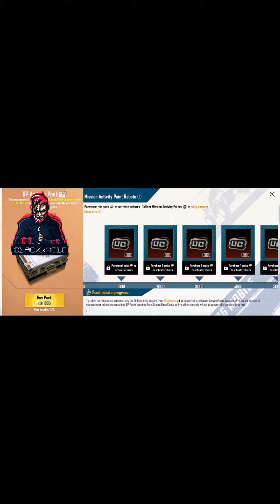how to buy UC from midasbuy and how to get RP Activate points to get RP points and get 1000 UC back😱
Hi gamers, I'm M Hassnain! here you will see me playing all types of Mobile Games.